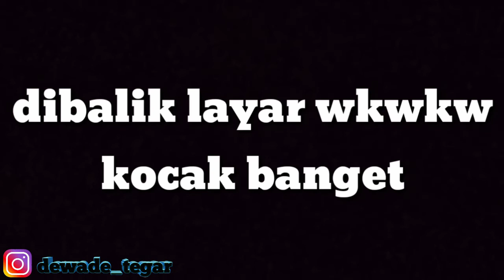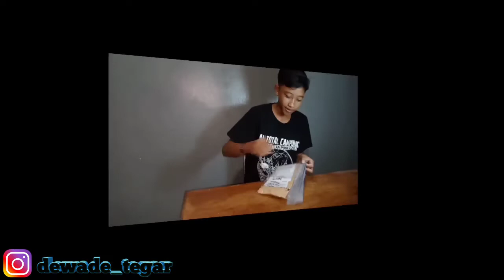UNBOXING barang penting termurah "ngakak"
Clip on ini sangatlah penting untuk youtuber permula seperti saya, apa gunanya clip on?
Guna clip on untuk memperjelas suara.
Semoga video ini bermanfaat dan
menghibur.

1.  album : SAMURAI JAPON
     label : samurai japon

2.  album : Nursery Rhymes : 50 Fun And                     Educational Songs For Your Babies,     Toddlers Or Childen
      Label : Nursery Rhymes